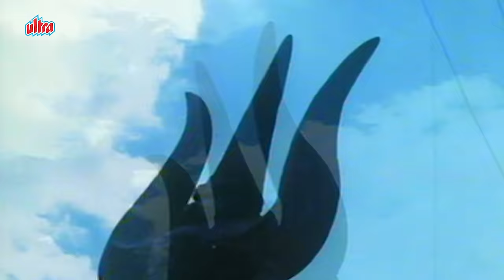Kishore Kumar-Lata Mangeshkar Song | Jai Bholenath Jai Ho Prabhu 4K | Mehmood | Kunwara Baap Songs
Watch Out the Video Song Jay Bholenath Jay Ho Prabhu - जय भोलेनाथ जय हो प्रभु from the movie Kunwara Baap (1974). Composed by Rajesh Roshan, Sung by kishorekumar

🔸 Song Credits ✔️
      Song : Jai Bholenath Jai Ho Prabhu
      Movie : Kunwara Baap (1974)
      Actors : Mehmood, Bharti, Vinod Mehra, Yogita Bali, Amitabh Bachchan, Sanjeev Kumar, Vinod Khanna, Dharmendra

🔸 Lyrics of Jai Bholenath Jai Ho Prabhu :

jay bholenath jay ho prabhu sabse jagat me uncha hai tu
iss dar se chhota bada koyi na khali gaya
par khali hai aanchal mera
jay bholenath jay ho prabhu

har dag dhulata hai yaha, dhulata yaha
har bhagya khulta hai yaha, khulta yaha
are mai bhi usi dar pe aaya banati sabki bigadi jaha
jhutha jamin aasman meraa toh sab kuchh yaha
abb mai jau kaha

ab aas do malik tumhi, malik tumhi
kahi chain mujhe milta nahi, ha milta nahi
are din ke ujale me khoya mere dil ka tukda kahi
mujhe bhi teri chhanv na mulq mangu na gaon
de de mere bachhe ko panv